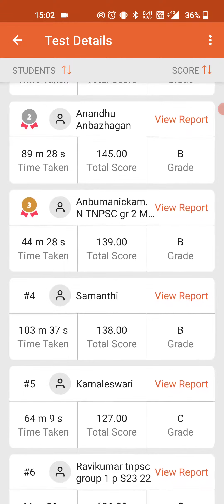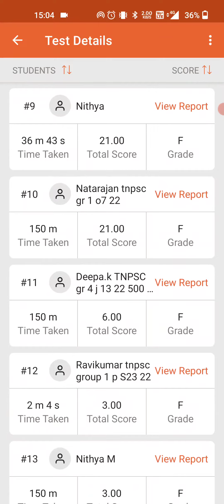FREE FULL MOCK TEST 3 - RANK LIST TNPSC GROUP 1 PRELIMS - RAJLAKSI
WHEN TO START - BEFORE OR AFTER RESULT - TNPSC GROUP 2 MAINS - இவங்க இரண்டு பேரோட கருத்து என்ன???

HOW TO CLEAR - TNPSC GROUP 2,2A MAINS - FIRST ATTEMPT - 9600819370 - RAJLAKSI ACADEMY

*OUR THREE STUDENTS CLEARED TNPSC GROUP 1 MAINS*

*55 STUDENTS 140+/200 CORRECT & 11 STUDENTS 120+/200 CORRECT IN GR 2 PRELIMS

*178+/200 QUESTIONS PROOF ASKED FROM OUR COURSE - TNPSC GROUP 4,VAO 2022 - JOIN OURS 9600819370

GIVE WHATSAPP MESSAGE FOR JOINING

176+/200 QUESTIONS ASKED FROM OUR TNPSC GROUP 4,VAO COURSE - PROOF VIDEO - JOIN COURSES GR1,2,2A,4

*66+ STUDENTS GR 2 PRELIMS MARKS & 3 STUDENTS CLEARED GR 1 MAINS - LAST MINUTES REVISION  216 PAGES*

TNPSC STUDENTS FEEDBACK - PART 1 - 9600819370 - TNPSC GR 1,2,2A,4,VAO - WORKING PERSON FEEDBACK

TNPSC GROUP 1 RESULT - 2022 - OUR 2 STUDENTS UPDATES - CONSOLIDATED MARK LIST

OUR STUDENT CLEARED TNPSC GROUP 1 MAINS - STUDENT FEEDBACK - WANT TO CLEAR IN 1ST ATTEMPT

INTERVIEW  - 7 BEST PRACTICE TO CLEAR - TNPSC GROUP 1 & TNPSC GROUP 2 & UPSC - GUIDANCE PART 1

DEMO DIGITAL EVALUATION

89/100 - BEST ANSWER WRITING - SOCIAL ISSUES - TNPSC GROUP 1 MAINS - 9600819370 JOIN OUR COURSE

TNPSC GROUP 2 MAINS DIGITAL EVALUATION - SOCIAL ISSUES TEST 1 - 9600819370 - TNPSC GR 1,2,2A,4

DEMO CLASS IN TAMIL & ENGLISH MEDIUM

MAINS - SOCIAL ISSUES CLASS 1 - TAMIL MEDIUM ( ENGLISH MEDIUM AVAILABLE IN APP ) - 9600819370

CLASS 1 - SOCIAL ISSUES - ENGLISH MEDIUM - TNPSC GROUP 1,2,2A MAINS CLASS - 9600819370

TOP 20 MAINS IMPORTANT QUESTIONS - NOV 21 - FEB 22 -TNPSC GROUP 1,2,2A MAINS-SOCIAL ISSUES - CLASS 2

OUR QUALITY COURSE

ANSWER KEY - TNPSC GROUP 1 MAINS 2022 - PAPER 1 - UNIT 1 - MODERN HISTORY - PART 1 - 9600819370

FEES STRUCTURE

TNPSC GROUP 1 PRELIMS, MAINS COURSE
VALID TILL OCT 2023
CURRENT BATCH

4620 RS ONLY

TNPSC GROUP 2,2A PRELIMS, MAINS COURSE
VALID TILL DEC 2024
2 YEARS COURSE
CURRENT BATCH

4620 RS ONLY

CURRENT BATCH
SEP 2022

4620 RS ONLY

TNPSC GROUP 4 COURSE
VALID TILL DEC 2023
CURRENT BATCH

1550 RS ONLY

TNPSC GROUP 1 PRELIMS  COURSE
VALID TILL OCT 2022
CURRENT BATCH

1550 RS ONLY

1550 RS COURSE

GIVE WHATSAPP MESSAGE